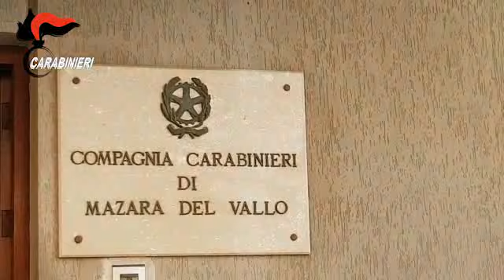Sequestro in casa Riina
Sequestro in casa Riina Il provvedimento del Tribunale di Palermo contro Maria Concetta Riina, nipote di Totò e figlia di Gaetano A Maria Concetta Riina è stata sequestrata su ordine dei giudici del Tribunale di Palermo - misure di prevenzione - la casa in cui vive e che secondo le indagini dei Ros dei Carabinieri sarebbe riconducibile al padre Gaetano, fratello di Totò Riina